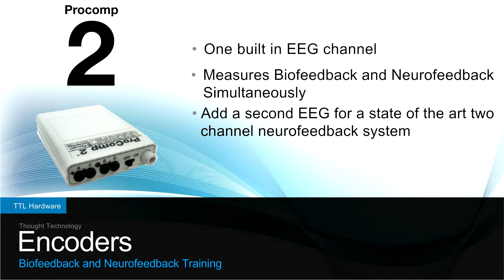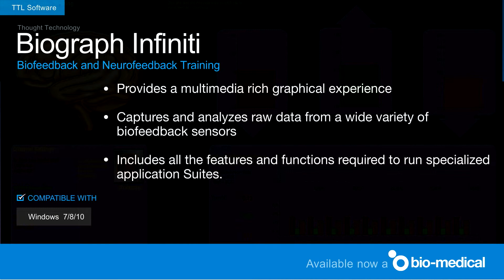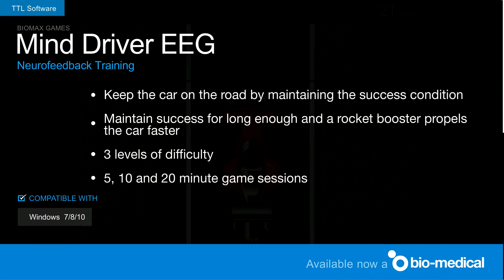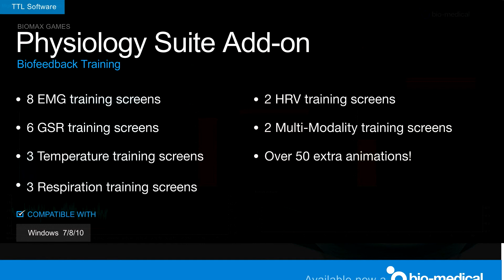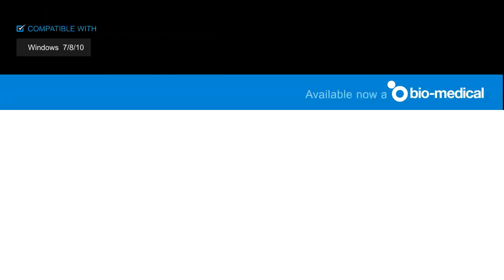Bio-medical Instruments - Thought Technology Hard and Software Line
A video showcasing the top of the line Bio/Neurofeedback hardware and software developed by Thought Technology and Biomax Games